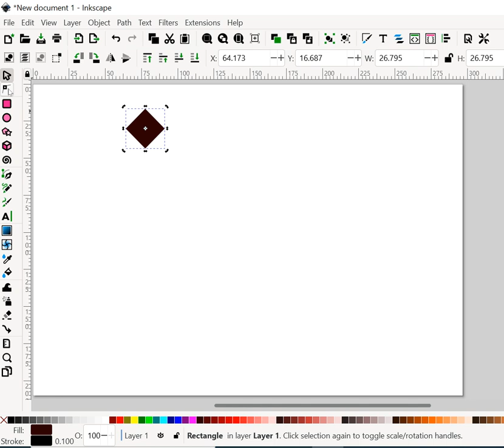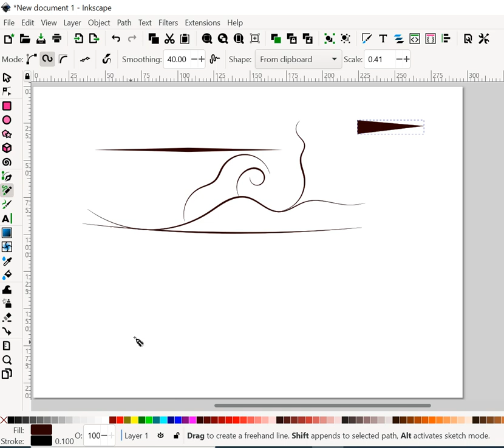การวาดเส้นปลายแหลมใน Inkscape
การวาดเส้นปลายแหลมใน Inkscape จะต้องสร้างต้นแบบของเส้นก่อน แล้วคัดลอกต้นแบบ จากนั้นจึงใช้เครื่องมือ Freehand lines ในโหมด Shape from Clipboard มาสร้างเส้นจากต้นแบบที่คัดลอกไว้ ลองประยุกต์ใช้ต้นแบบลักษณะอื่นนอกเหนือเส้นปลายแหลมดูได้ครับ